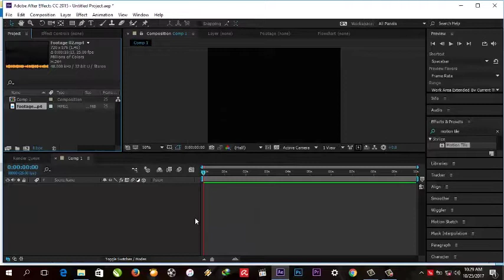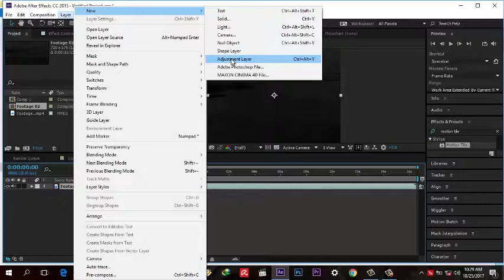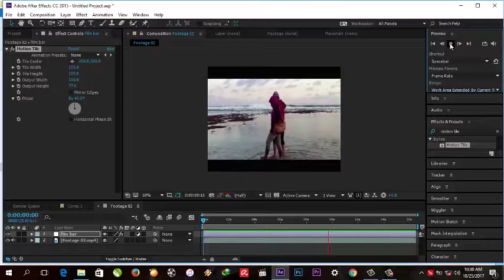Cara Memulai Editing CINEMATIC BLACK BAR - Adobe After Effect TUTORIAL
minifirman tutorials